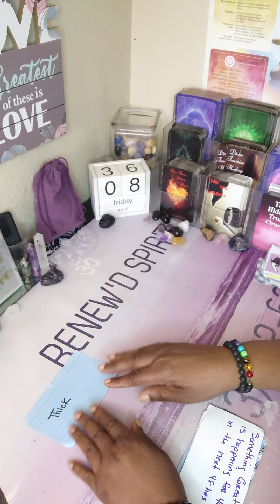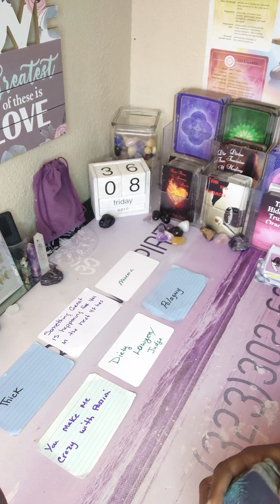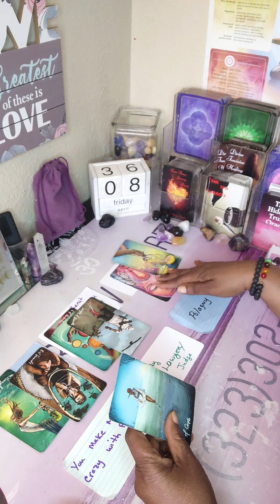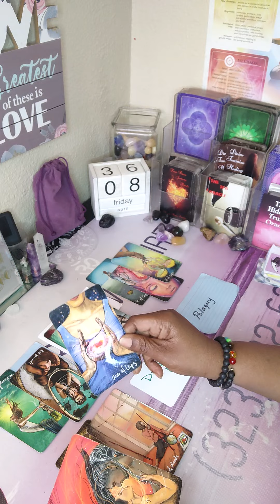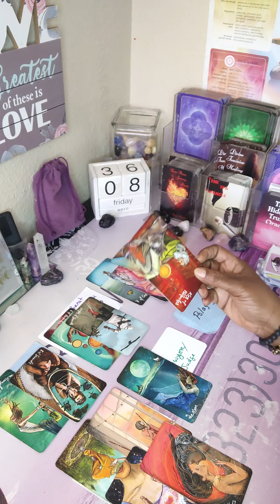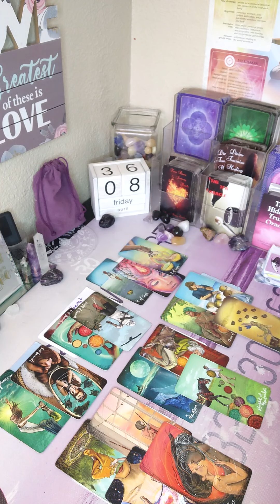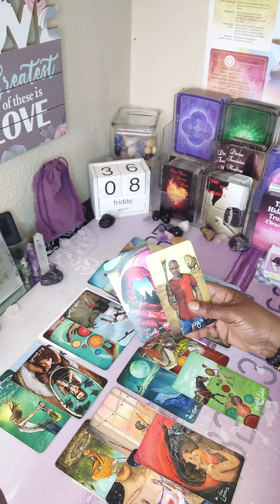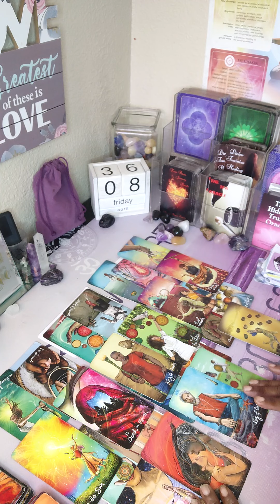🕵️‍♂️TIME IS UP FOR THE DIRTY LAWYER/JUDGE 48 HRS⚖️ AND THINGS TURN IN YOUR FAVOR💰💲🏧